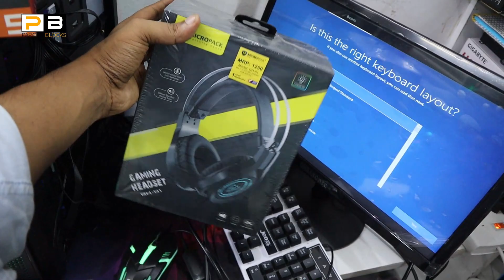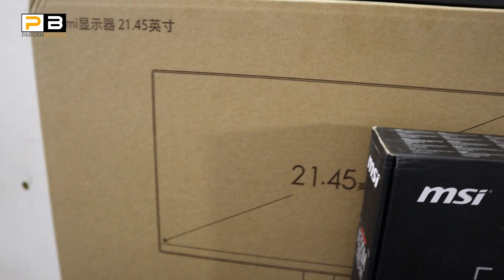দুই বন্ধুর😱ডাবল গেমিং ও এডিটিং পিসি🔥Gaming PC Build In BD || Build Your Own Gaming PC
Address: PC Express
Shop-312, Level-3, Suvastu Arcade, New Elephent Road, Dhaka-1205

আপনার ব্যবসা প্রতিষ্ঠানের ভিডিও করতে যোগাযোগ করুনঃ 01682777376